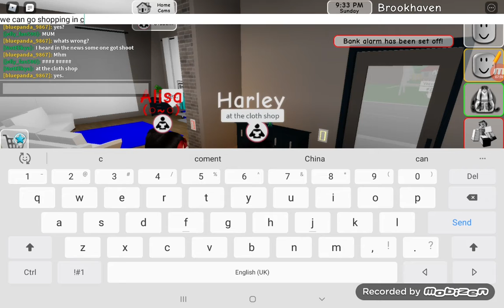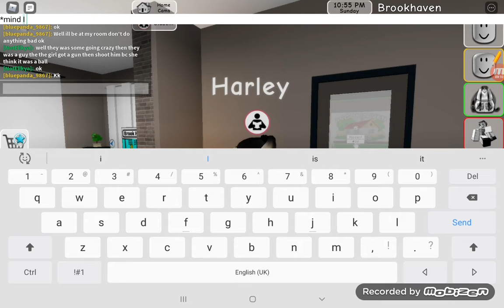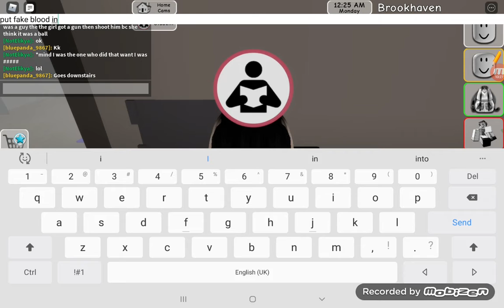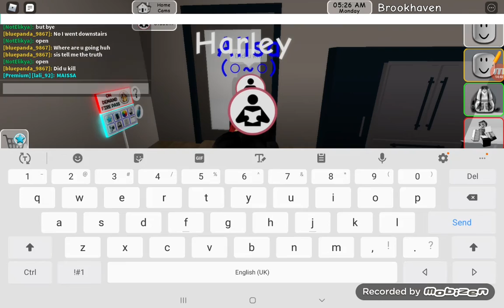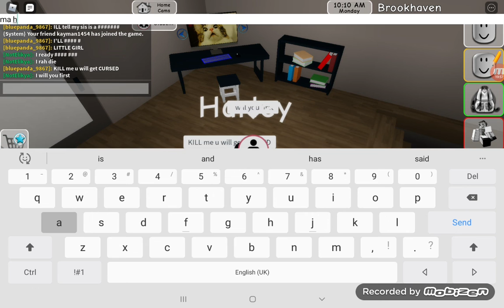the crazy sister brookhaven rp full movie